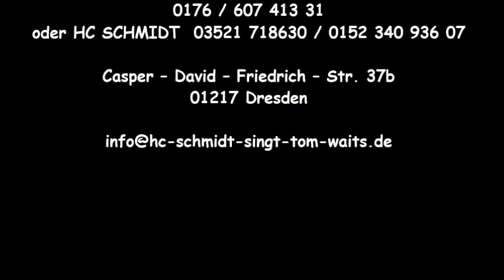HC Schmidt & Uwe Kotteck Promo Programm Mammut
2 Mammuts auf der Treppe (MENSCHENSKINDER)
Gemeinsam mit HC Schmidt & Uwe Kotteck erwartet Euch ein verschrobener Abend mit schwarzem Humor, schrägen philosophischen Geschichten, knarzig, bißig, fröhlich. Musikalisch und literarisch. Eine Zelebration des Lebendigseins im Scheitern.
"Wenn die Narren philosophisch werden, dann herrscht schon ne Menge Frust auf Erden. Zwar weiß der Mensch noch, was er einst wollte. Doch wir sind zu blöd für ne Revolte." ( Andreas Hähle gest.24.04.2019)

HC Schmidt
Unermüdlich zieht HC Schmidt seit über 50 Jahren seinen Karren, nun beladen mit szenisch-musikalischen Lesungen von Bukowski bis Villon und Interpretationen von Cohen bis Waits, über knarrende Bühnendielen. Der 1952 gebürtige Dresdner ist mit seinem Programmen authentisch bis ins Mark: kein anderer vermag so wie er die Zerrissenheit und die Leidenschaft für das Leben, vorbei an gescheiterten Beziehungen und geleerten Flaschen, zu verkörpern. HC Schmidt ist von einer Art, die vom Aussterben bedroht und der Unsterblichkeit ganz nah ist.

Uwe Kotteck
Der aus Leipzig stammende Liedermacher Uwe Kotteck ist,
durch seine Jahrzehnte lange Erfahrung als Texter und Musiker,
tief verwurzelt mit dem emotionalen der Musik.
Mit seiner warmen und doch sehr kraftvollen Stimme
bringt er mit Wort und Klang die Höhen und Tiefen
des Seins auf die Bühne.